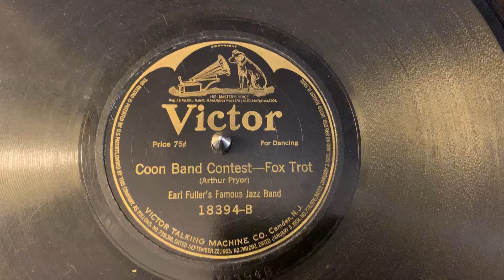Coon Band Contest” Earl Fuller’s Famous Jazz Band - Victor 18394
Coon Band Contest”
Earl Fuller’s Famous Jazz Band
Victor 18394